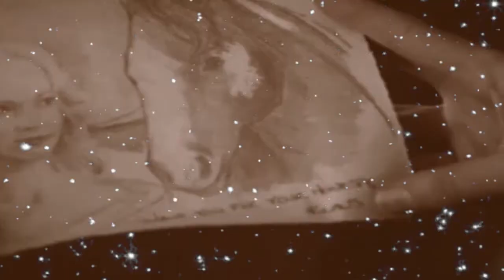Klaus & Caroline §BlackHeart§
Il mio video non è stato creato a scopo di lucro, ma solo per pura passione. Non intende andare contro il copyright originale o prenderne l'autorità.

Nel dicembre 2007, il Parlamento italiano, su proposta della Commissione Cultura della Camera presieduta da Pietro Folena, ha approvato il contestato comma 1 bis in estensione dell'art. 70 della Legge sul diritto d'autore, secondo cui:

«1-bis. È consentita la libera pubblicazione attraverso la rete internet, a titolo gratuito, di immagini e musiche a bassa risoluzione o degradate, per uso didattico o scientifico e solo nel caso in cui tale utilizzo non sia a scopo di lucro. Con decreto del Ministro per i beni e le attività culturali, sentiti il Ministro della pubblica istruzione e il Ministro dell'università e della ricerca, previo parere delle Commissioni parlamentari competenti, sono definiti i limiti all'uso didattico o scientifico di cui al presente comma».